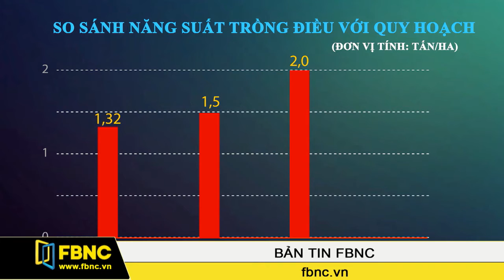FBNC-Tăng sản lượng điều trong nước: Khó đạt như mong muốn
Dù liên tục giữ vị trí xuất khẩu hàng đầu thế giới trong nhiều năm qua, nhưng ngành điều của Việt Nam vẫn trong tình trạng thiếu ổn định do phụ thuộc quá lớn vào nguồn điều thô xuất khẩu. Trong bối cảnh hạn hán và xâm nhập mặn như hiện nay, Thứ trưởng Lê Quốc Doanh khẳng định ngành nông nghiệp sẽ quay lại tập trung phát triển cây điều, làm sao đẩy nhanh sản lượng điều trồng trọt trong nước. Tuy nhiên, việc tập trung này có sớm tạo được những bước tiến đột phá cho ngành trồng điều trong nước hay không? Còn những trở ngại nào cản đà phát triển này?